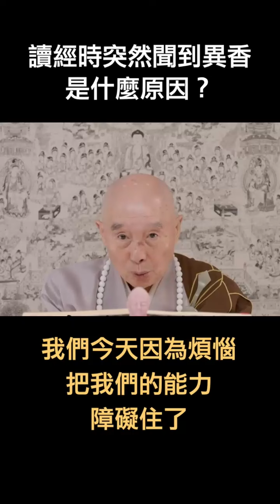淨空老法師｜讀經時突然聞到異香，是什麼原因？